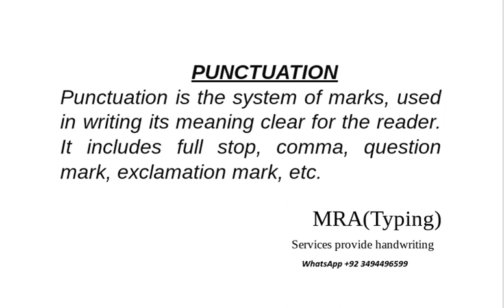typing assignment handwriting Crypto loan MAR forever Car game Free fire game Song trading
typing handwriting assignment
Gaming and Cryptocurrency update Crypto Hindi news today
cryptocurrency news
crypto news
btc news
btc update
gaming video
alt coin news
expensive car game
free fire game
handwriting video
short video
shibaun news
car parking 3d game video
Punjabi song
Hindi song
Crypto crash market news
MRA forever
Cryptocurrency punjabi news
mar ferover
World coin price news
Calleygraphy